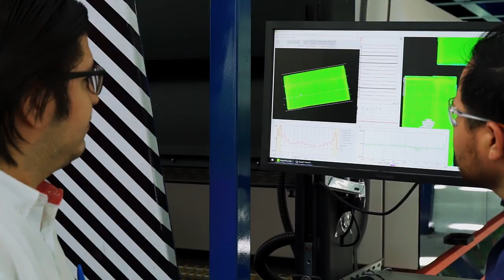Vidrios Millet Corporate Videos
Penínusula Films 2019